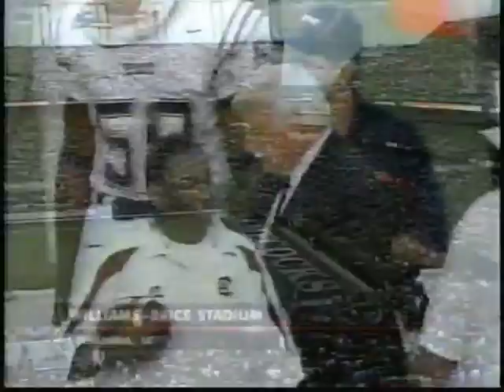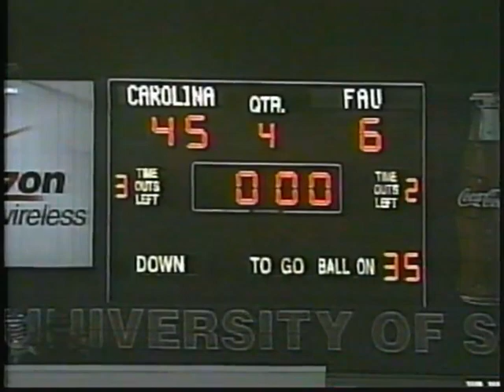2006 Florida Atlantic at South Carolina